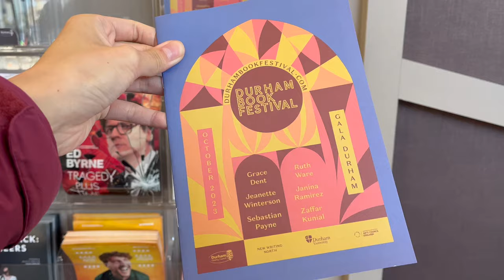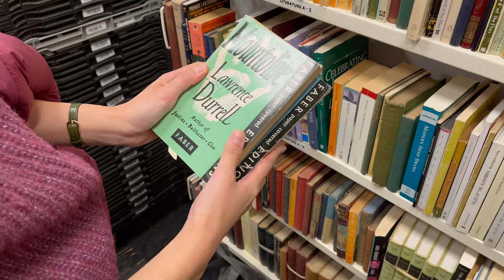Durham Book Festival 2023 // Holiday vlog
I just came back from Durham Book Festival. I went to three events:
- Professor Edith Hall talked to novelist Jennifer Saint about Ancient Classics and her new novel, Atlanta.
- Helen Rebanks talks about her newly published memoir The Farmer's Wife (rhymes with her husband James' book, The Shepherd's Life, which is one my favourite non-fictional books!).
- A dramatic live reading of Cuddy, a novel written by Benjamin Myers, performed by Toby Jones, Samatha Neale and the Shining Levels. An amazing experience!